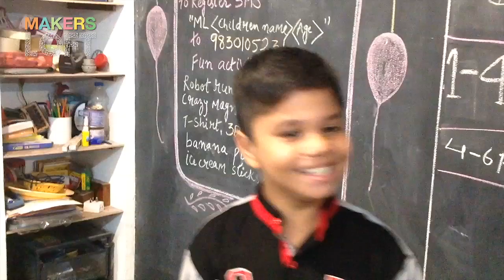How makerspaces enable students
Hear from students what they have to say about MakersLoft, studio for hands-on-learning.